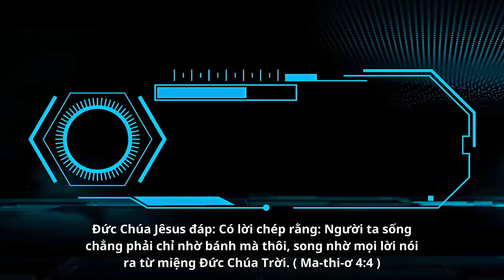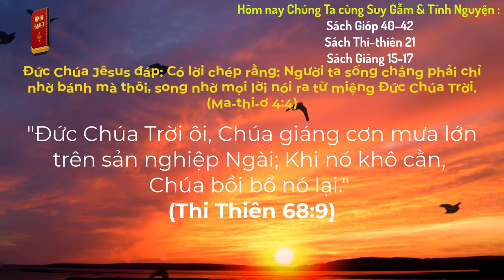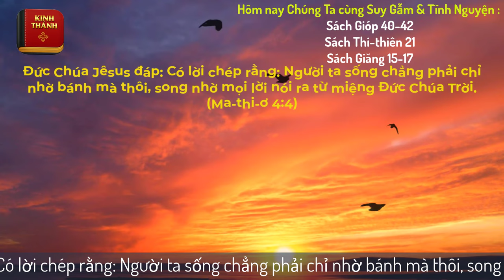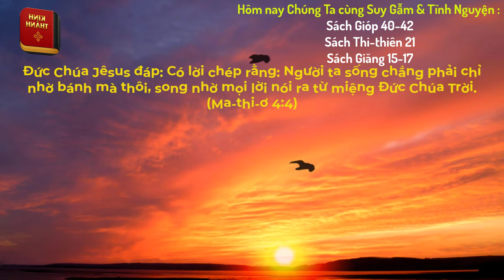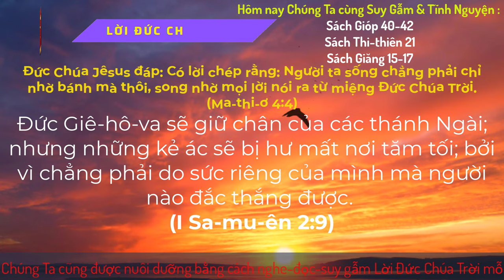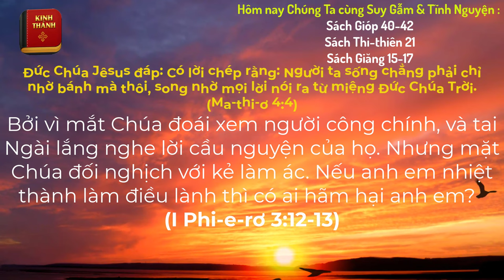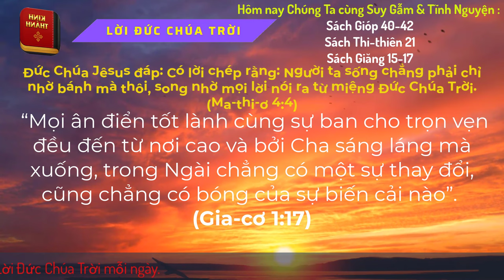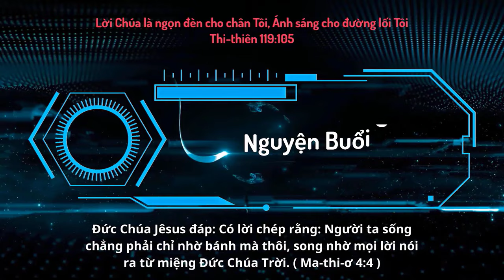Oneway Radio | Tĩnh Nguyện Hằng Ngày 27/01/2024 | Dưỡng Linh cơ Đốc